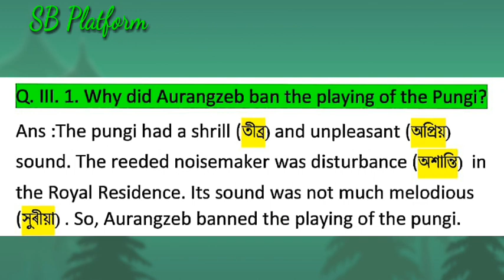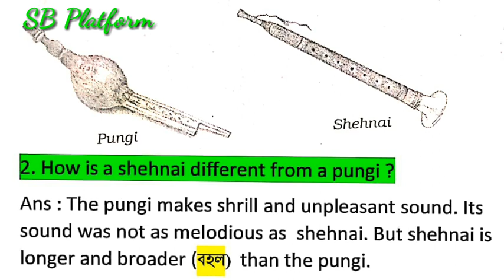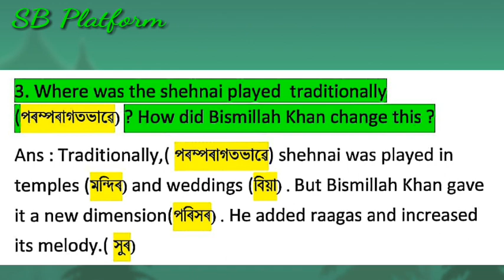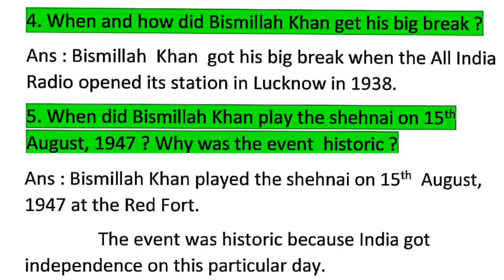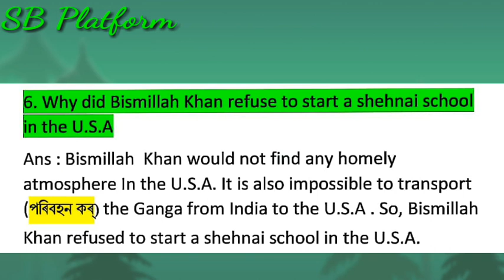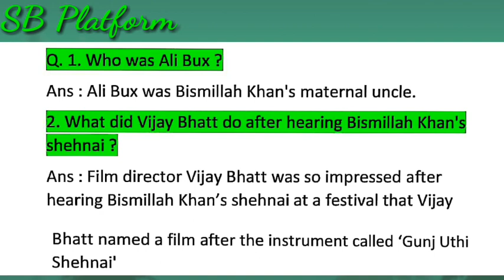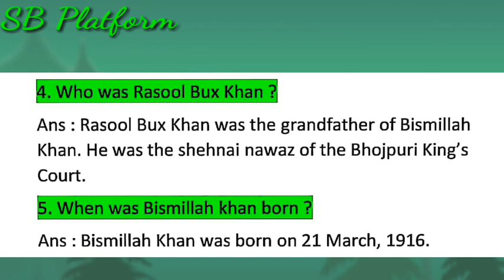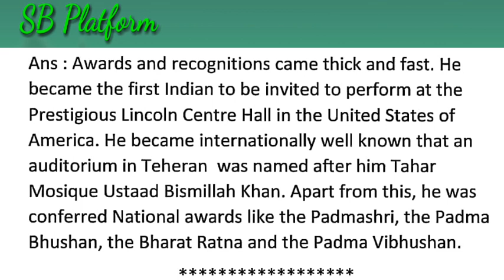The Sound of Music part ii_The Shehnai of Bismillah Khan_Textual and Important Additional Question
Textual and additional questions and answers have been discussed here  line to line with assamese meanin and difficult word meaning discussion.